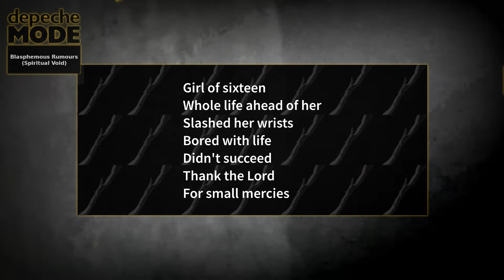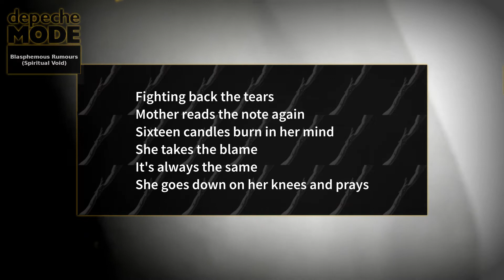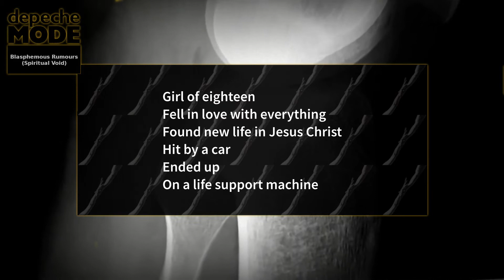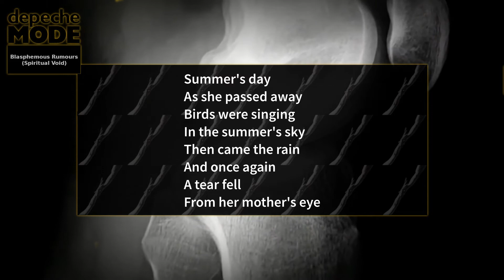Depeche Mode - Blasphemous Rumours (Spiritual Void, lyrics)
While I really love this song, there's one part that totally puts me off every time, and it's the refrain. Lyrically top notch as DM usually is, the happy-chirpy nursery rhyme style of the chorus melody, though I know that it is a stylistic means, is unbearable (at least to me). More than that, the so-called 12" version of this song was the album version with the synth loop at the end. Meh.

So I did my best to reduce the use of the refrain (to 1 to be precise) and make the entire song MUCH darker. That way it sounds more like a Goth/soft Industrial song, colder and much sadder. Of course I had to use third party music pieces to make that happen. Some of you might recognize them.